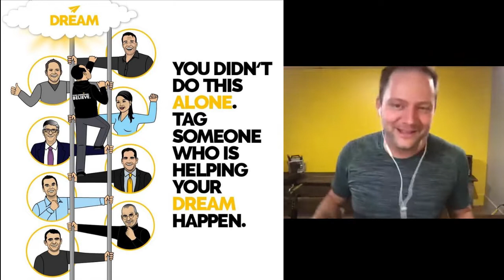How to Use THIS TIME to Get AHEAD & Face Your FEARS!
In this happy and positive episode (no downers here folks), Evan and Mark talk about the one thing that is on everyone's mind - how you can use this time to face your fears, get ahead, and learn some amazing life lessons.

Tell the guys what you think about this episode, or anything really, by reaching out to them on Instagram @mark.drager and @evancarmichael

★★★The Something to Prove Podcast with Mark Drager & Evan Carmichael★★★

As entrepreneurs, we all have something to prove. From those who doubt us to those who question us, heck, even ourselves. Mark Drager and Evan Carmichael get together each week for the Something to Prove Podcast to discuss the challenges that hold entrepreneurs back, share real-life stories, answer listener questions, and banter back and forth like an old married couple - to help listeners prove that they have what it takes to make it happen.

And as an added bonus, audio subscribers get each episode a week ahead of YouTube viewers.

Much love,
Evan